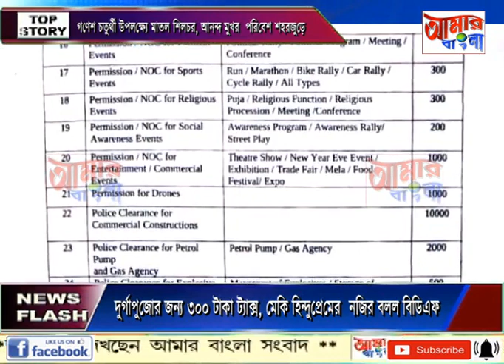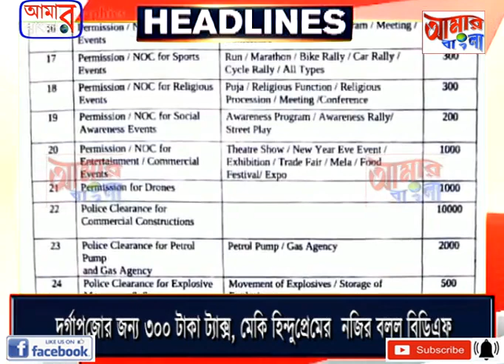AAMAR BANGLA NEWS # 19-09-2023_